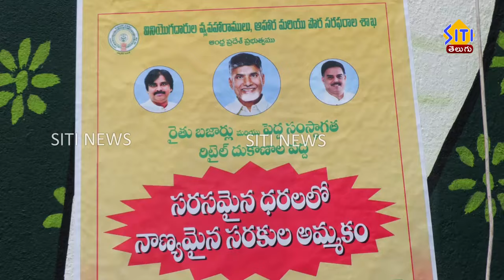నిత్యావసర వస్తువులను చౌకధరలకు అందించడమే కూటమి ద్యేయం . . .